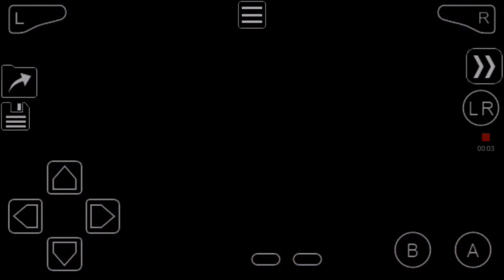POKEMON DARK FIRE 🔥! SUBO ATTACK ON NORTHERN STAR CITY TOURNAMENT EP 9 ! IN HINDI HD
hi guys today we are going to play Pokemon dark fire 🔥 ! in which we are going for next tournament in which we become the champion of Northern Star City but team subo attack on the tournament and forces on a battle if we lose we will lose our Pokemon so please subscribe to our channel like and share comment how you like this video do not forget to follow me on instagram THANK YOU FOR WATCHING A VIDEO

highlights:
0:10 intro
0:59 previous question answer
1:30 question
1:42 Northern Star City tv station
2:09 Northern Star tournament
5:57 Subo team attacked on tournament
7:46 met with rose 🌹
8:17 attacked on Mr.Director
10:44 we have to find ship
11:57 going back to Laveria city
12:40 route no 9
13:14 wild snorlax
15:36 wild heracross
16:12 pinleaf city
17:23 rest in a hotel
18:25 met with friend
20:55 the end